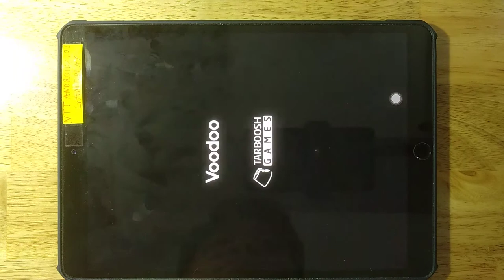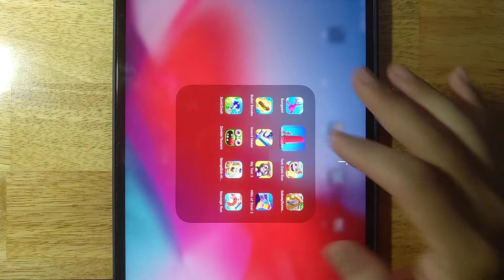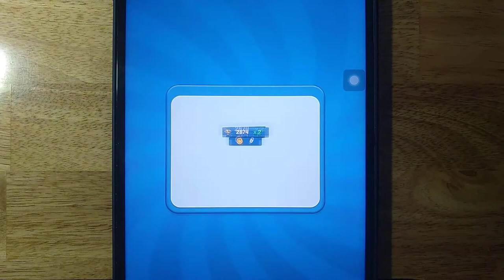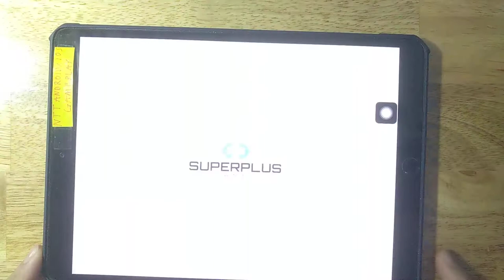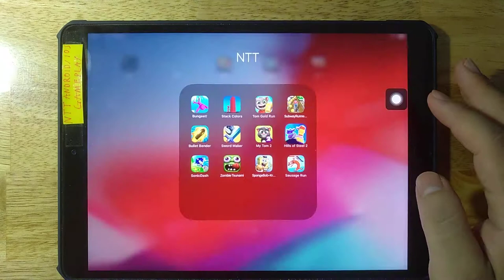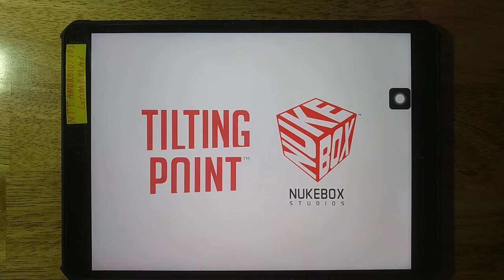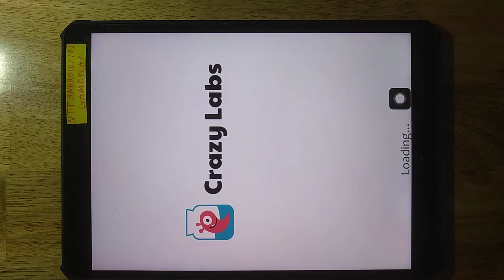My Talking Tom 2,Bungeet,Stack Colors,Tom Gold Run,Subway Runner,Bullet Bender,Sword Maker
Bungeet,Stack Colors,Tom Gold Run,Subway Runner,Bullet Bender,Sword Maker,My Talking Tom 2,Hills of Steel 2,Sonic Dash,Zombie Tsunami,SpongeBob Krust,Sausage Run

Android GamePlay
iOS GamePlay
iPad GamePlay
GamePlay Walkthrough